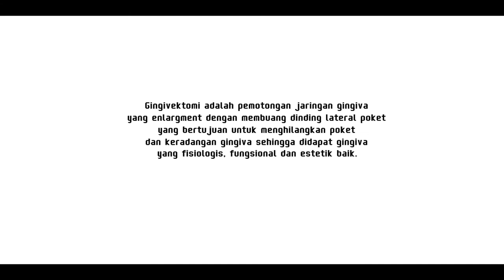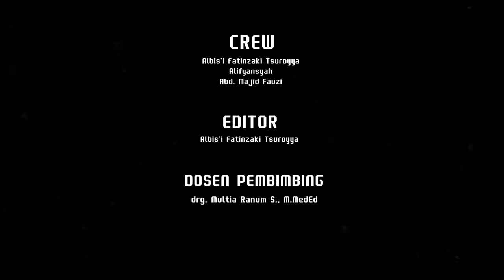GINGIVEKTOMI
Sound : Moonlight by NO LAB